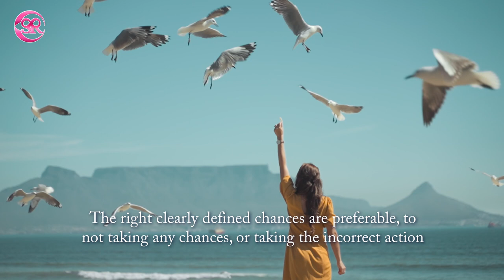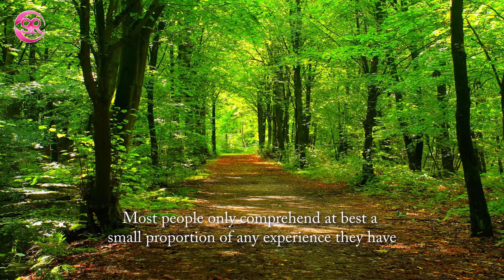Enduring Insights: Wisdom to Uplift and Inspire Your Daily Life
Success means different things to different people, comprehension of success is governed by what perspective you have set for your life. It is always necessary to seek and isolate those available positives or potential benefits. Take whatever time is required to come up with the solution that is personally the most suitable. The choices that suit your life goals and desires are always available to you in some form. Identify objectives that will be fully achieved within the scope and time available to you. Don't be concerned with the irrelevant scenarios that have been assumed but are yet to be experienced. There's no long-term purchase plan available for life.

Quotes Are From The Book Life Is a Dance

Video Intro - End Video and Thumbnail:

End Video: Pixels.Com production_id_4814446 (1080p)
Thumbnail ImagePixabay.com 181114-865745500